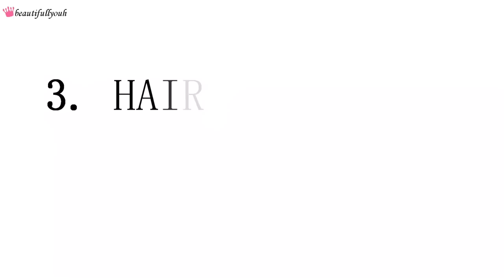5 HAIR PRODUCTS I USE DAILY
In this video I'm going to show you the hair products which I use daily. So keep on watchinggggg.

BUY IT::

1. Neem Wood Wide Tooth Comb
2. Hair Spray Ultra Strong Hold
3. TRESemme Thermal Creations Heat Tamer Protective Spray
4. Head Massager
5. Livon Serum

📢 Some Popular Uploads :-

L💖VE
beautifull youh